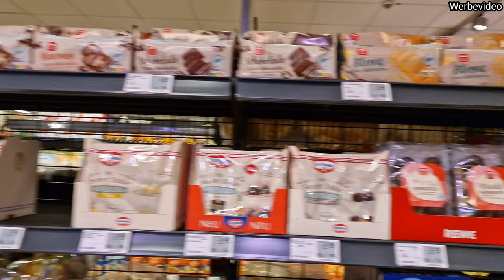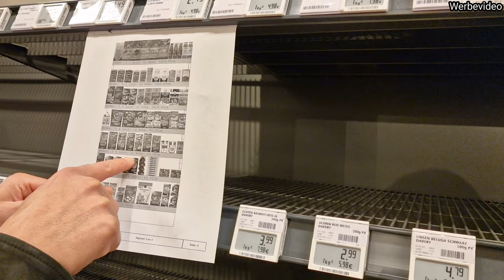Ich arbeite jetzt bei REWE (ein bisschen) | Neueröffnung eines Supermarkts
Ich war bei ‎@REWE  in Haltern und dort hatte ich die Möglichkeit mir deren Supermarkt während der Renovierung bzw. kurz vor der Veröffentlichung anzusehen. Und ihr kommt mit!